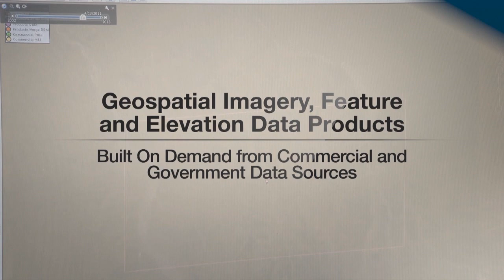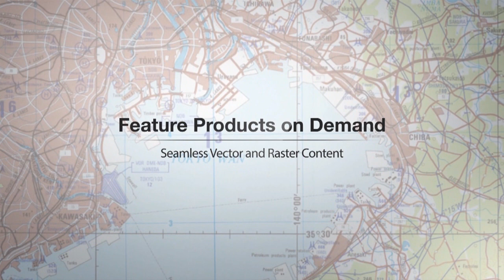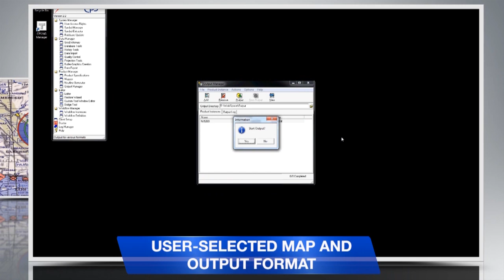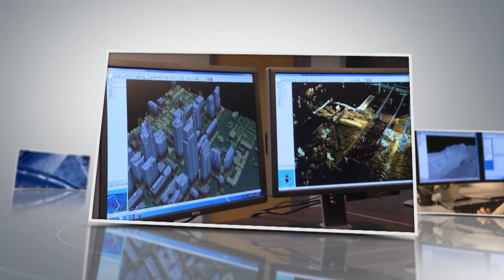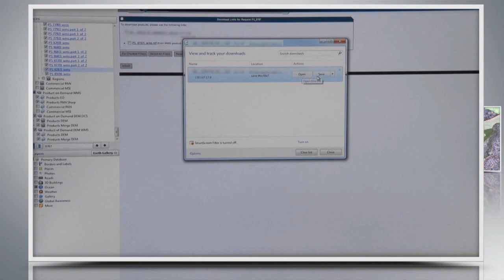Geospatial Imagery, Feature and Elevation Data Products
Harris is a leader in providing Geospatial products and analysis.